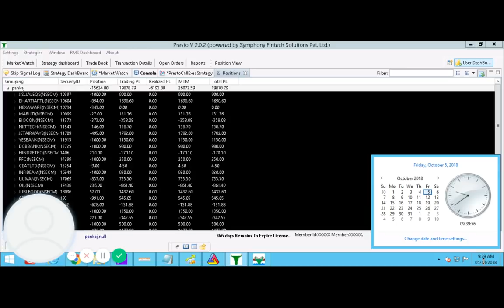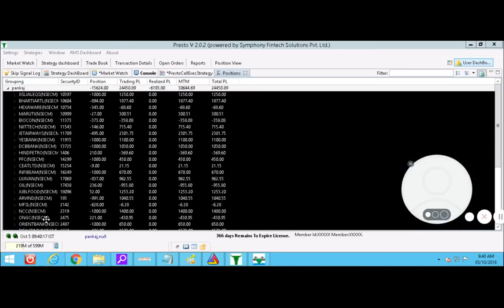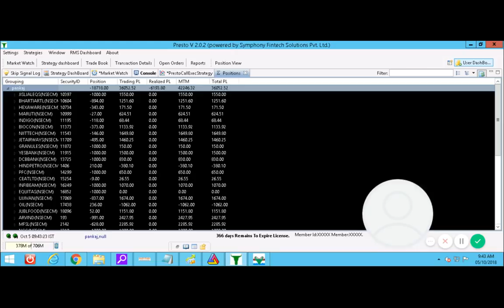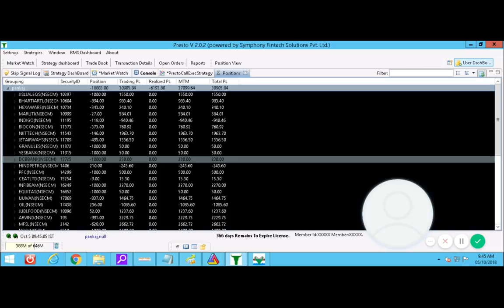Intraday Robo Trading on 5th,Oct 2018 | BOOKED 45000++ PROFIT WITH ALGO | 40% Return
How our Robo taking positions in stock market & minting MINDBLOWING returns.
Only trade with investment of Rs.1.25 LAKH. Risk only Re.300 Per trade. & MINT MONEY PURE INTRADAY !!!
YES Fully Enjoyed Now Today's On 1.25 Lakh Capital.
MINT Around Profit of 21000+++.
ALMOST 40%+ RETURN PURE INTRADAY !

YES Learn & Earn ! 12 years of experience and we now successfully provide Algo trades, best money making strategies, seminars, classes, technical analysis classes with small tricks & least but not last Stock & MCX Tips to clients. This is a demo version of our Algo Analysis sessions where we teach our techniques to students ensuring profit.

- 12 Years of practical knowledge
- Lifetime support
- Assured monthly Return
- Stock selection
- Positioning
- Money management